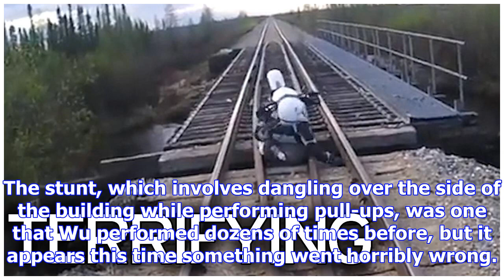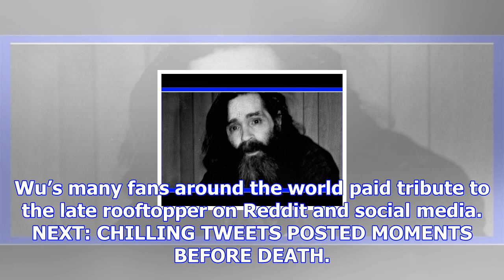Video catches fearless daredevil reportedly plummet to death from skyscraper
A famous Chinese stuntman has died after a stunt gone wrong. Wu Yongning, aged 26, fell to his death...